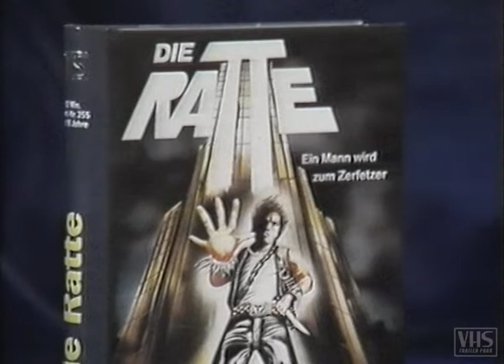DIE RATTE - Trailer (1980, Deutsch/German)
Ex-Cop James Brolin jagt in diesem grandiosen Action-Thriller einen Kindermörder, der seine Tochter entführt hat und mäht dabei halb New York nieder! Bisher weltweit nur auf VHS erschienen. Achtet mal auf die Cameos von den Pornostars Sharon Mitchell und Serena, sowie HOMELAND's Mandy Patinkin als Taxifahrer in einer seiner ersten Rollen.

Im Kino lief der Film unter COUNTDOWN IN MANHATTAN und wurde für die VHS von Starlight Video in DIE RATTE umbetitelt.

Der Originaltitel ist NIGHT OF THE JUGGLER und basiert auf dem Bestseller-Roman von William P. McGivern.

Besten Dank an Videoklub K für's Teilen!